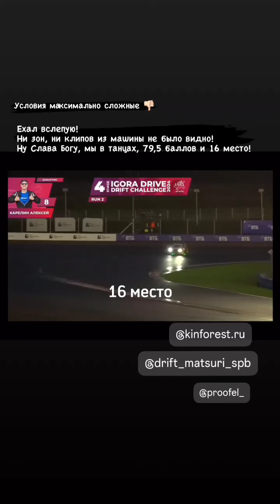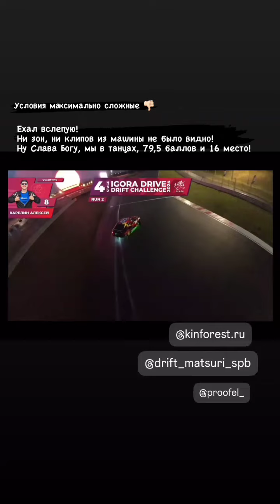4 этап IDDC 2024. Алексей Карелин (Instagram stories от 31.08.24)